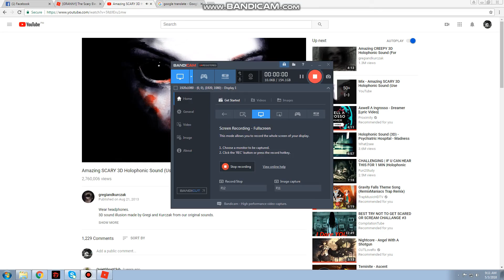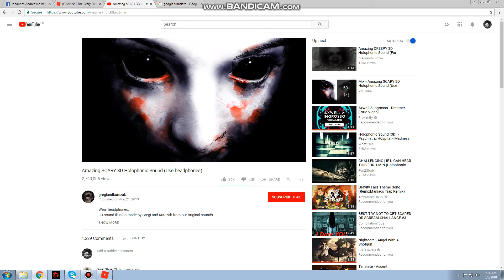[GRANNY] The Scary Elevator! l Im So SCARED